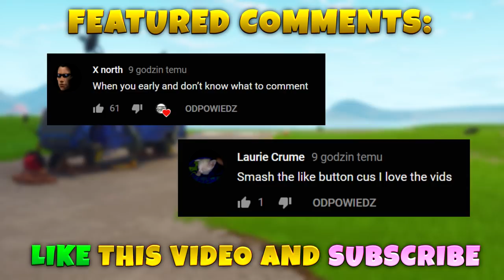ONLY ONE PLAYER HAS THIS PICKAXE IN GAME!! *NEW PICKAXE??* Fortnite Funny and Daily Moments Ep.589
ONLY ONE PLAYER HAS THIS PICKAXE IN GAME.. *NEW PICKAXE??* Hope you enjoy this episode 589 of Fortnite funny moments and funniest wtf best plays of fortnite daily fails highlights in battle royale gameplay.